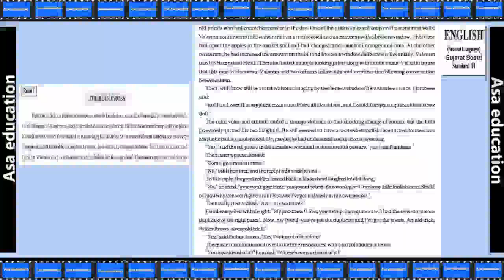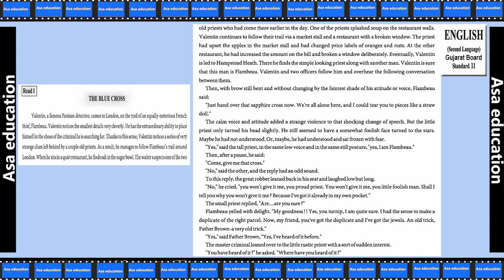U6 Read 1.1 The Blue Cross (English, GSEB, Grade 11) Easy Explanation in Hindi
GSEB - Standard (Class/ Grade) 11.
Gujarat Secondary and Higher Secondary Education Board.
Subject - English.
Book - English (Second Language).
Unit 6.
Read 1 - The Blue Cross.

PHDMP1012-G01